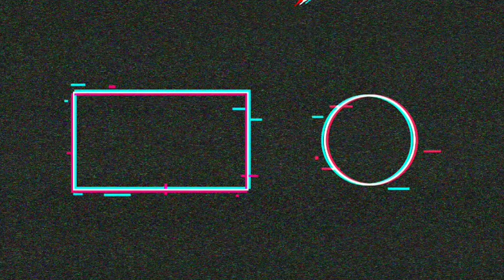Haciendo un KAWS